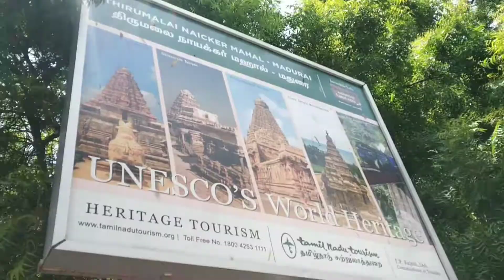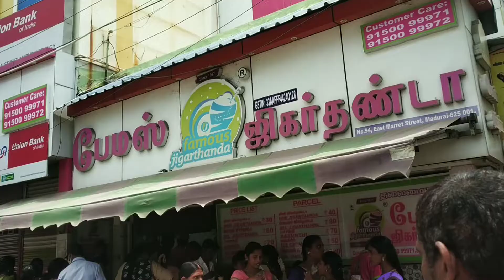madurai vlog | தூங்காநகரம் மதுரை | ஜிகர்தண்டா 😁😁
madurai maduraivlogs madhuraitravel travelvlog madurai jeegarthanda madhuraifood foodvlogger travelvlog l#youtuber#tamilyoutubechanne#madhurai#maduraimeenakshiammantemple